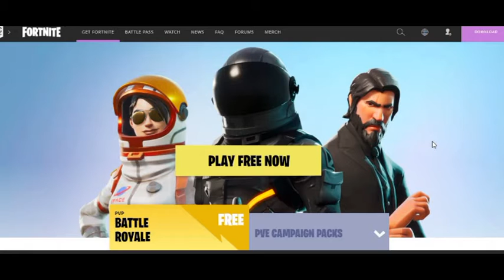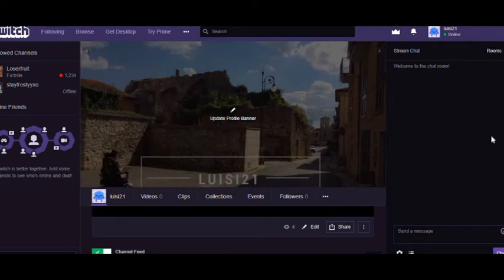TWITCH AND FORTNITE!!!!!!!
BUONGIORNO WHATS UP LUISI21FAM, welcome back to the channel. Today I started a twitch account and downloaded Fortnite to see why everyone loves this game so much. After two day I am obviously amazing AHAHAHA, I WISH. A short video hope you don’t mind because short and sweet is what I always go for but I have so much content to share, ONCE AGAIN I WISH. CIAO FOR NOW!